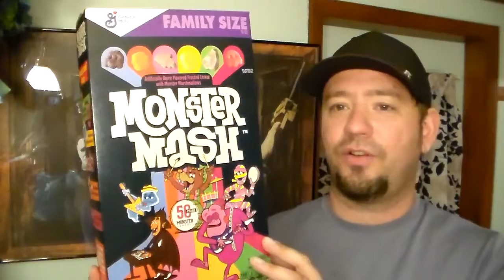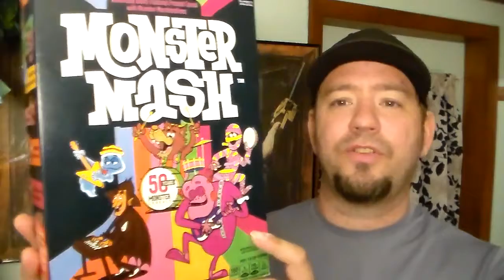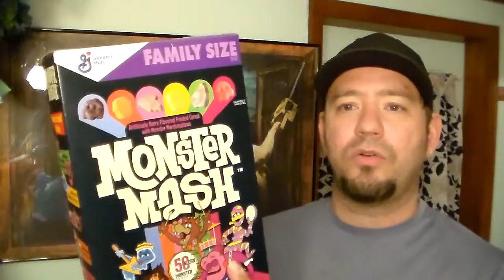Movie Massacre Monster Mash Cereal (50th Anniversary) Review September 28, 2021